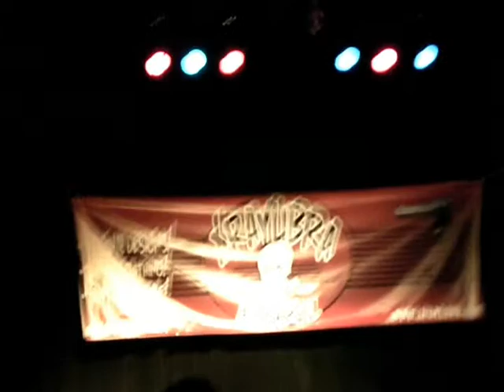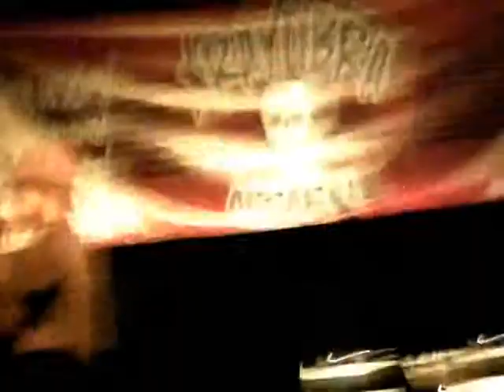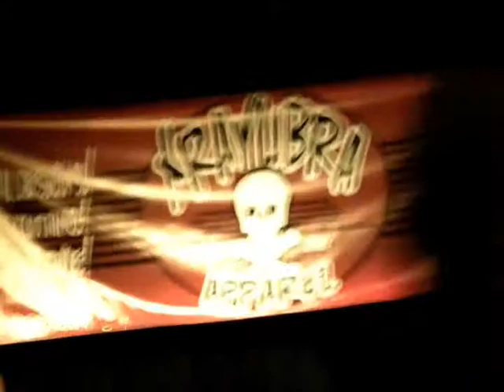KD ASSASSIN @ SLUMFEST 2011.wmv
KD ROCKS SLUMFEST WIT FEATURES FROM MC923 AND BREN SUAREZ! BUSINESS AS USUSAL!